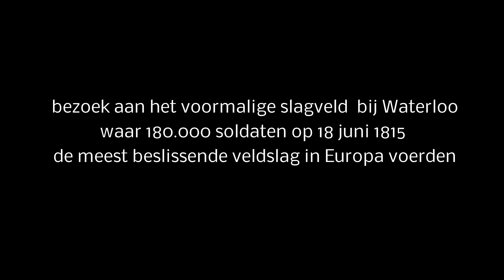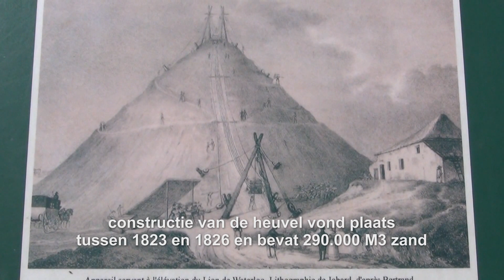Waterloo Monument le Butte du Lion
Een korte impressie van een bezoek aan het monument van de slag bij Waterloo in Belgie. Vanaf een 41 meter hoge heuvel is er een prachtig uitzicht over het voormalig slagveld waar op 18 juni 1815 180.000 soldaten de geschiedenis van Europa veranderden.